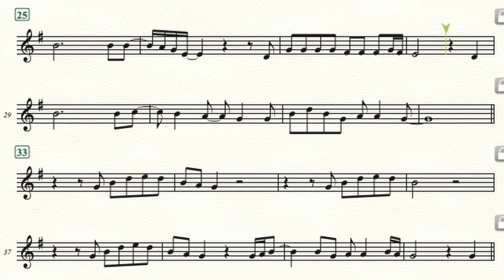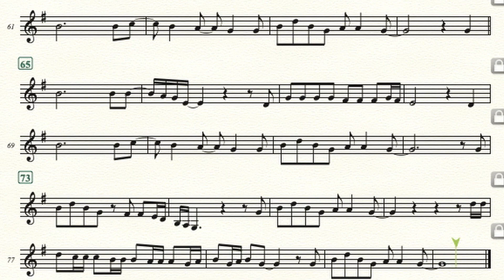Sam Smith - I'm Not The Only One - Trumpet Sheet Music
Original Version: Sam Smith - I'm Not The Only One (Official Video)